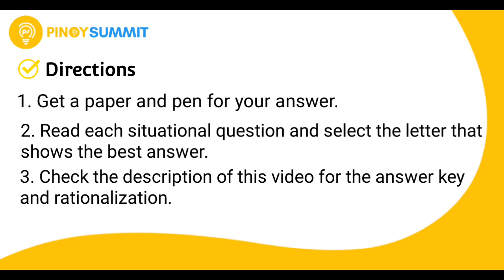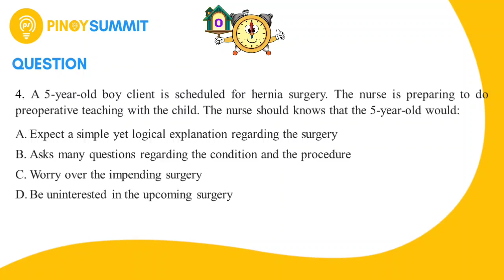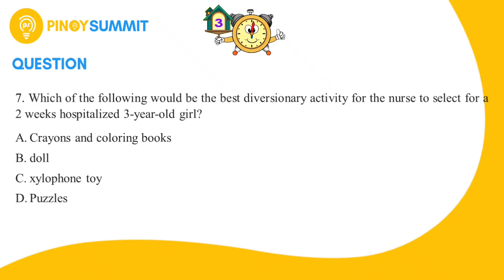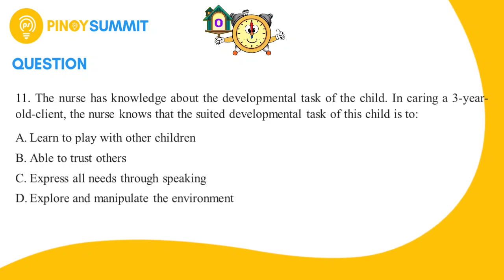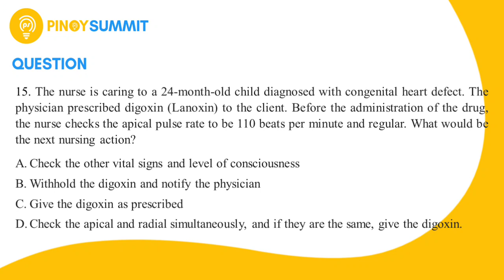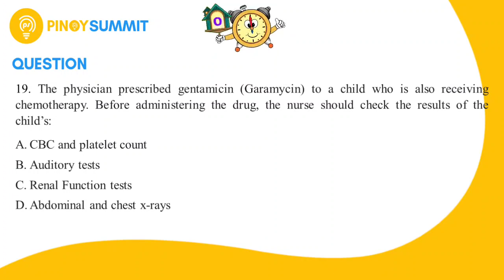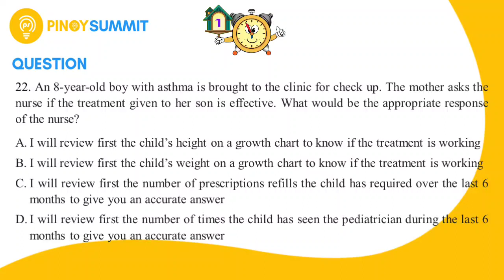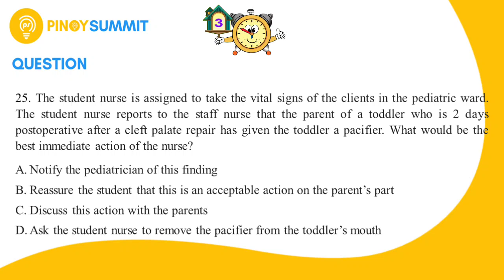Nursing Practice 2 | Practice Test | Part 1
Chapters:

0:00 - Introduction

0:16 - Get a paper and pen for your answer. 2. Read each situational question and select the letter that shows the best answer.

0:30 - 1. An 8-month-old infant is admitted to the hospital due to diarrhea. The nurse caring for the client tells the mother to stay beside the infant while making assessment. Which of the following developmental milestones the infant has reached?

1:09 - The parent of a 16-year-old boy tells the nurse that his son is driving a motorbike very fast and with one hand. "It is making me crazy!" What would be the best explanation of the nurse to the behavior of the boy?

1:52 - The nine-year-old client is admitted in the hospital for almost 1 week and is on bed rest The child complains of being bored and it seems tiresome to stay on bed and doing nothing. What activity selected by the nurse would the child most likely find stimulating?

2:33 - A 5-year-old boy client is scheduled for hernia surgery. The nurse is preparing to do preoperative teaching with the child. The nurse should knows that the 5-year-old would

4:06 - A nurse is providing safety instructions to the parents of the 11-month-old child. Which of the following will the nurse includes in the instructions?

4:43 - Which of the following would be the best diversionary activity for the nurse to select for a 2 weeks hospitalized 3-year-old girl?

5:45 - A 2-year-old client with cystic fibrosis is confined to bed and is not allowed to go to the playroom. Which of the following is an appropriate toy would the nurse select for the child

7:11 - The nurse has knowledge about the developmental task of the child. In caring a 3-year- old-client, the nurse knows that the suited developmental task of this child is to

7:45 - A toddler is brought to the hospital because of severe diarrhea and vomiting. The nurse assigned to the client enters the client's room and finds out that the client is using a soiled blanket brought in from home. The nurse attempts to remove the blanket and replace it with a new and clean blanket. The toddler refuses to give the soiled blanket. The nurse realizes that best explanation for the toddler's behavior is

8:41 - The nurse is providing health teaching about the breastfeeding and family planning to the client who gave birth to a healthy baby girl. Which of the following statement would alert the nurse that the client needs further teaching?

9:26 - An 8-year-old client with cystic fibrosis is admitted to the hospital and will undergo a chest physiotherapy treatment. The therapy should be properly coordinated by the nurse with the respiratory therapy department so that treatments occur during

10:03 - The nurse is caring to a 24-month-old child diagnosed with congenital heart defect. The physician prescribed digoxin (Lanoxin) to the client. Before the administration of the drug, the nurse checks the apical pulse rate to be 110 beats per minute and regular. What would be next nursing action?

11:00 - The physician decided to schedule the 4-year-old client for repair of left undescended testicle. The Injection of a hormone, HCG finds it less successful for treatment. To administer a pentobarbital sodium (Nembutal) suppository preoperatively to this client, in which position should the nurse place him?

11:45 - A 9-year-old boy is admitted to the hospital. The boy is being treated with salicylates for the migratory polyarthritis accompanying the diagnosis of rheumatic fever. Which of the following activities performed by the child would give a best sign that the medication is

12:27 - Which of the following is the suited size of the needle would the nurse select to administer the IM injection to a preschool child?

12:58 - The physician prescribed gentamicin (Garamycin) to a child who is also receiving chemotherapy. Before administering the drug, the nurse should check the results of the child's

13:34 - A 14 day-old infant with a cyanotic heart defects and mild congestive heart failure is brought to the emergency department. During assessment, the nurse checks the apical pulse rate of the infant. The apical pulse rate is 130 beats per minute. Which of the following is the appropriate nursing action?

14:21 - Question 18

15:48 - Question 19

16:35 - Question 20

17:21 - Question 21